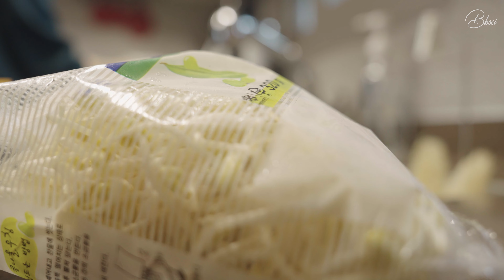변비에 좋은 음식 / 양배추 비빔밥, 곰취 쌈밥, 콩나물국, 두부구이 / 모닝커피 / 요리브이로그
✂️ 영상 목차
00:33 커피
02:22 양배추 비빔밥
07:56 곰취 쌈밥, 두부구이

📍 준비재료

ㅇ양배추 비빔밥, 콩나물국
주재료 : 표고버섯, 양배추, 오이, 당근, 다진 소고기, 무, 콩나물
부재료 : 참기름, 들기름, 올리브유, 소금, 연두, 미원, 깨소금, 간장

ㅇ 곰취 쌈밥, 두부구이
주재료 : 비빔나물, 다진 소고기, 곰취, 두부
부재료 : 들기름, 깨소금, 고춧가루, 간장

요리 과정 : 영상을 참고해 주세요 ^^

이번 영상은 식이섬유가 많이 포함된 양배추를 활용한 음식을 준비했습니다.
변비로 고생하시는 분들에게 좋은 음식입니다.
곰취라는 생소한 산나물도 보여드릴 텐데요.
저도 몇 번 먹지 않았는데 이렇게 먹으니 크게 거부감이 느껴지지 않았습니다.

시청해 주신 여러분 감사합니다.